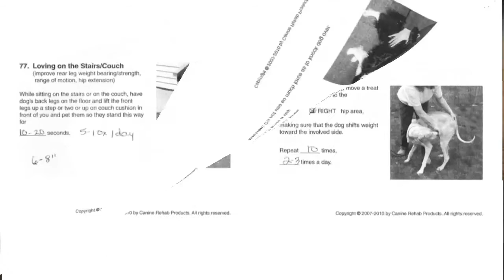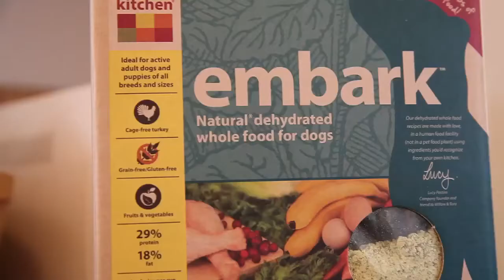Trillian's Left Knee: Part 5 Homework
A video diary of my corgi's ACL (knee ligament) surgery and recovery.  Documenting this process helped me cope with the stress, and I wanted to share it with other pet lovers.  We've been down this road, and this is our story.
Because I am a yoga teacher and former massage therapist, I pursued alternative therapies to help speed the recovery process.